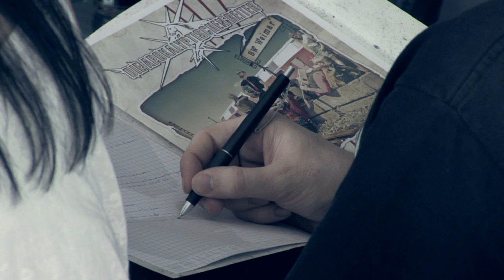DIE APOKALYPTISCHEN REITER 1000 TAGE - FOLGE 6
Folge 6!
Ab 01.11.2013 - Jeden Monat neu! Der Videoblog zum neuen Album: Reisen, Interviews, Kommentare. Neues Album 2014!

From 1st November 2013 on each month a new episode! The video blog of the upcoming album: Trips, interviews, comments.